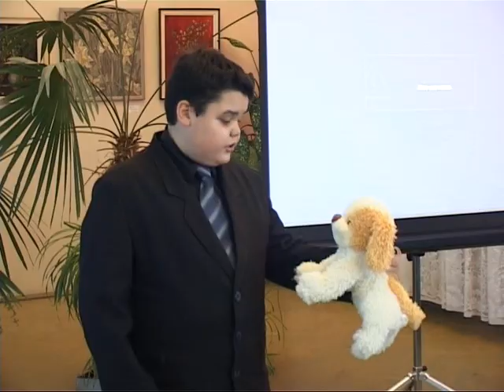Конкурс чтецов Нижний Тагил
Сюжет Тагил - ТВ о Конкурсе чтецов на иностранных языках Нижний Тагил